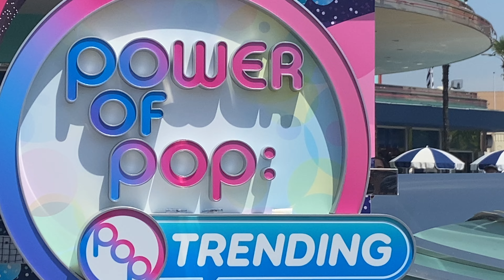🎤POWER OF POP TRENDING🎤 2023.05.12 13:10〜 3人バージョン